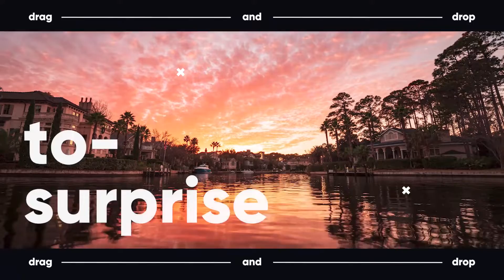Fashion Media Opener Lifestyle Slideshow Premiere Pro Template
Fashion Media Opener Lifestyle Slideshow this is a fantastic trendy template for Premiere Pro. Use it for your fashion videos or to create a modern lifestyle opener. This template contains 18 placeholders and 44 editable text layers. Easy to use, fast to render. A great way of showing off your portfolio, lifestyle video, fashion video, and showreel or as an intro to your presentations, slideshows, promotions and events videos. Available in 4K resolution. No plugins required. A help file is included!